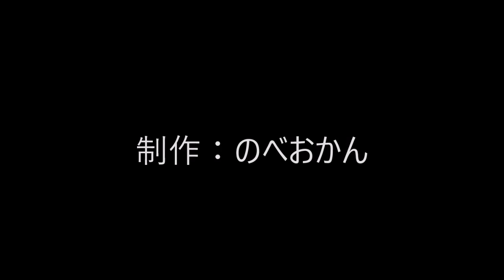マサラマスター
住所/ 〒889-0603 宮崎県東臼杵群門川町加草3-51
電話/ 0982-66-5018